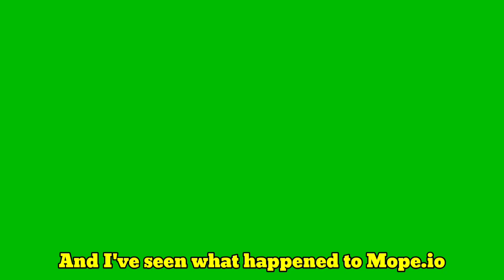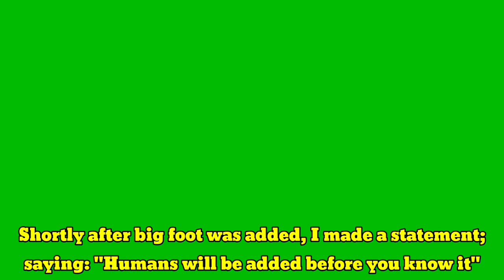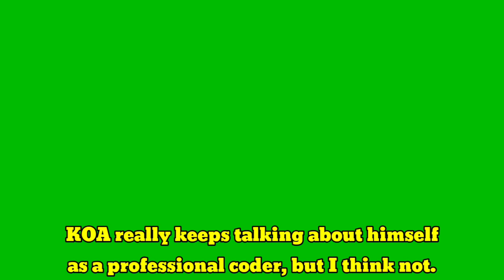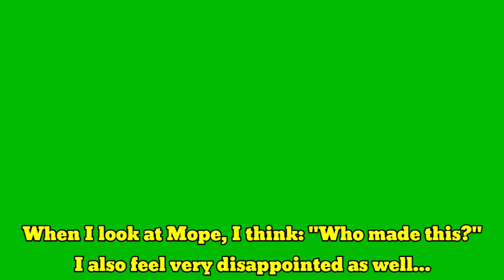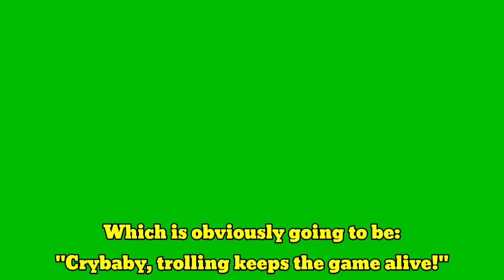How Mope.io Triggers You...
I know that KOA didn't actually make skins, but he allowed certain ones in game.